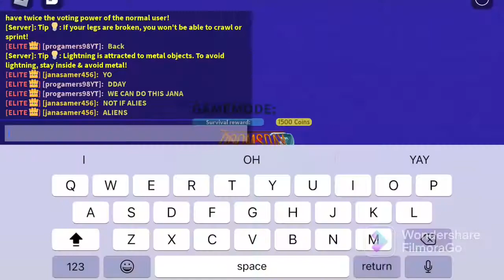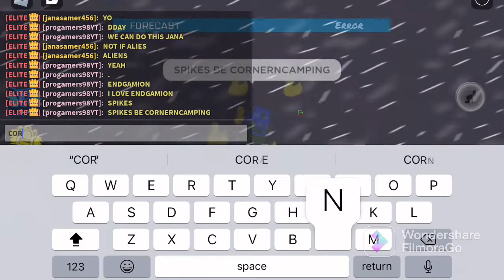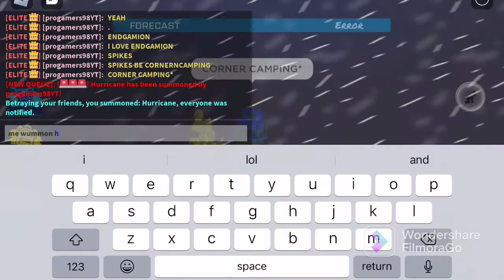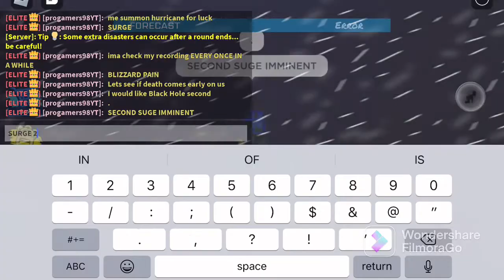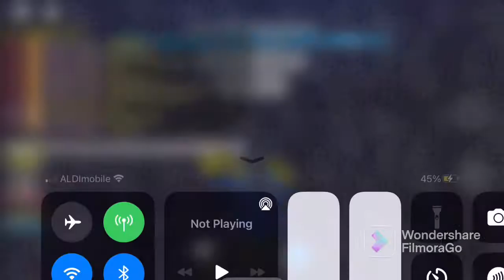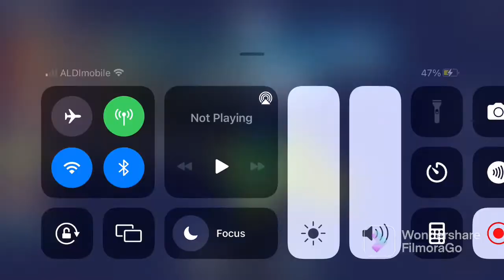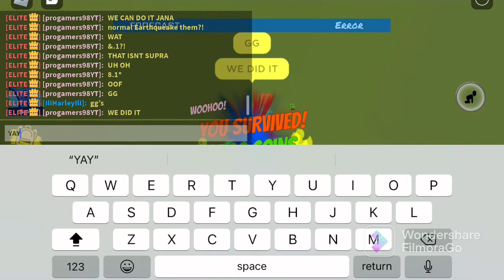DoomsDay on Hotel! SUCCESS!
me and Jana Defeat DoomsDay on this chaotic hotel.

Disaster 1: Endgamion (3 SURGES)
Disaster 2: MEATBALL ARMY (15 Meatballs)
Disaster 3: YELLOWSTONE (2-0 end)
Finale/Crown TSUNAMI (8.1?!) 325 Stud

BTW once we reach over 100K subscribers i will prob be doing a SUPRA IDOL DDAY HUNT (500 Subs Special as well!)